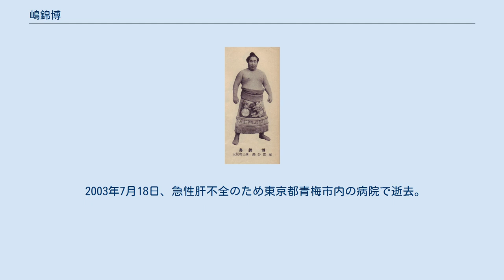嶋錦博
嶋錦 博（しまにしき ひろし、1928年9月26日-2003年7月18日）は、大阪府大阪市浪速区出身で、1950年代に活躍した大相撲力士。
高砂部屋（入門時は芝田山部屋）に所属していた。
本名は大嶋 博（おおしま ひろし）。
最高位は西前頭筆頭（1957年9月場所）。
得意手は左四つ、寄り、吊り。
 1943年に上京し、元横綱・宮城山が率いる芝田山部屋へ入門。
同年5月場所にて、14歳で初土俵を踏んだ。
しかし、翌年11月場所で番付に四股名が載るまでに3場所も前相撲を取るなど、当初は苦戦した。
 序ノ口に付いた時の名は、本名に因んだ「大ノ嶋」で、改名後の「嶋錦」も本名に因んだものである。
 入門した年の11月に師匠（元宮城山）が亡くなった事に伴って芝田山部屋は閉鎖され、翌年早々、旧芝田山部屋の全力士は高田川部屋（師匠は元関脇・早瀬川）へ移籍した。
 高田川親方も間も無く死去し、それにより大ノ嶋ら、同部屋の力士達は高砂部屋が引き取っている。
 その後は恵まれた体格を生かして順調に出世し、1951年1月場所で新十両に昇進。
翌年9月場所では新入幕を果たし、以来、左四つからの鋭い吊り寄りを武器に長く幕内の土俵で活躍した。
 だが、幕内では1954年1月場所での12勝を最高に5度も二桁勝利（10勝以上）を記録しながら、1度も三賞を受賞できなかったのは不運であった。
明快さと淡白さを併せ持った力士であったが、その淡白な性格が裏目に出たともいえる。
 現役晩年は幕下2枚目まで番付を落とし、1960年3月場所後、ご当所でもある大阪の地で引退を表明した。
 引退後は、高砂部屋付きの年寄・陣幕として後輩達を指導し、また長く勝負審判も務めた。
後に同じ高砂一門の九重部屋へ移籍し、千代の富士や保志（後の北勝海）らを鍛えつつ、停年を迎えるまで相撲協会に在籍した。
 なお、1991年5月から停年退職までは、年寄・八角を襲名していた。
停年退職と同時に、北勝海に八角の名跡を譲渡している。
 2003年7月18日、急性肝不全のため東京都青梅市内の病院で逝去。
享年74。